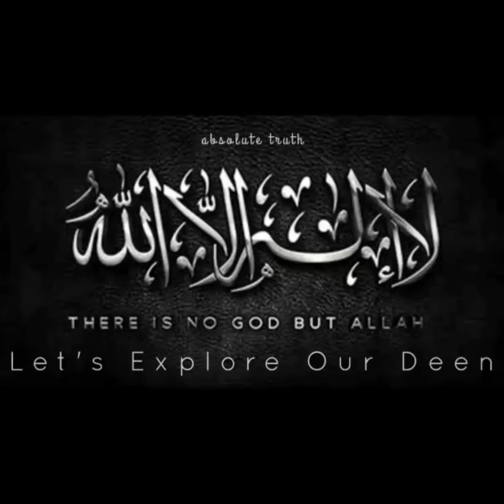Gunah - Hassasiyat - Taqwa - Allah Ka Haq | Reminder